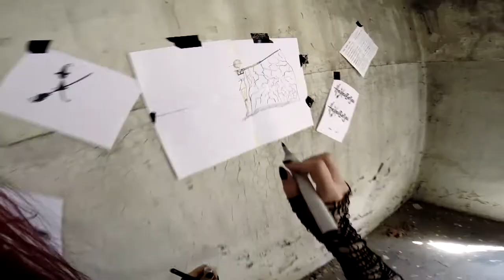Hexenbesen: Teaser - OB&K Clipshow - Torino 31/03/2015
Live & Video Backstage
OB&K Clipshow - 31.03.15 Blah Blah Torino